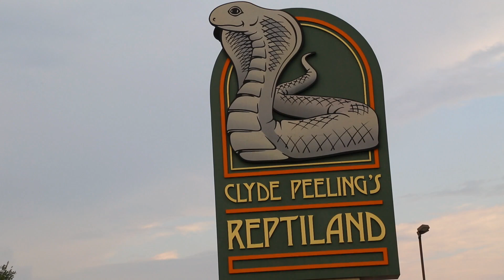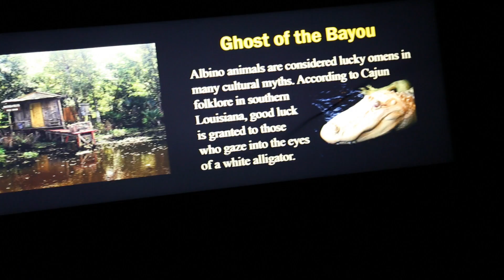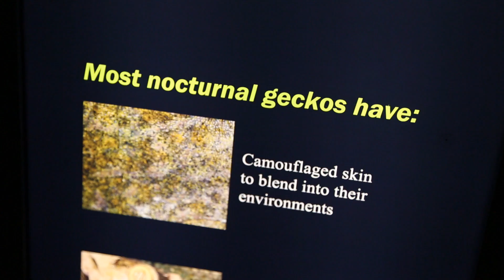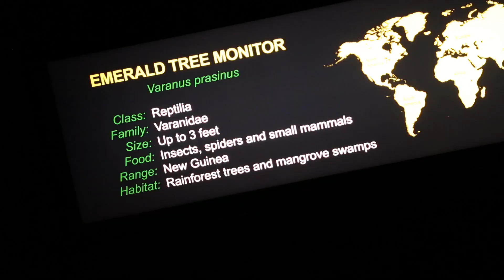Reptiles Rule in Reptiland : Kamp Kenan S3 Episode 1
Kenan Harkin visits Central Pennsylvania to discuss reptiles, conservation and habitats with Clyde Peeling of Reptiland. Check out Clyde's excellent collection of lizards, iguanas, snakes, turtles and more on the season 3 premiere episode of Kamp Kenan!

Kamp Kenan is the home for fun and informative animal encounters, reptile education and wild adventures! Former Pro BMX star and current TV announcer, Kenan Harkin's reptile breeding facility in South Florida is the launching point for a plethora of how to's, who's who, and what's going on in the world of reptiles and adventure!

Follow Kenan on his quest to share his expertise and learn from others by featuring all kinds of creatures from Tigers and Crocodiles to Venemous Snakes and Turtles! Every season is filled with great episodes and bonus material offering an opportunity to learn something new and gain an appreciation for wildlife conservation.

You've never had this much fun getting a true education in science anywhere else!